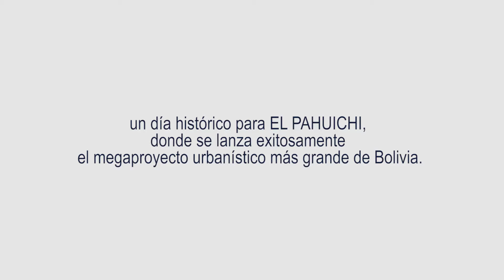Inicio de Ventas, La Nueva Gran Ciudad del Urubó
Resumen del Lanzamiento e inicio de Ventas del megaproyecto urbanístico "La Nueva Gran Ciudad del Urubó". Día Domingo 10 de abril de 2016